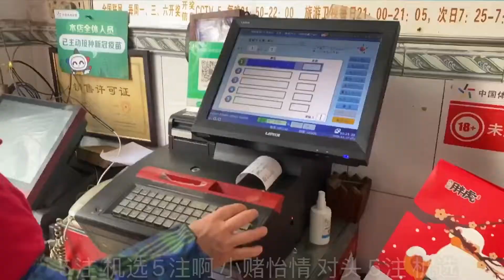周女士带着奶奶去赶场，竟然不留奶奶在家吃饭！原来是菜太硬核了【三鸭儿】